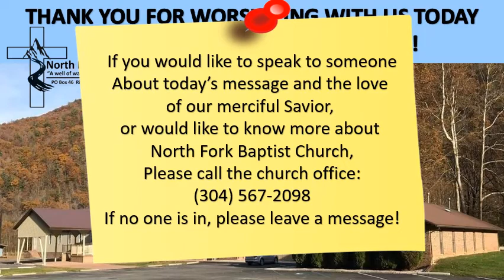NFBC Morning Service 05 01 22 The Church at Sardis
North Fork Baptist Church sermon for May 1, 2022. "The Church at Sardis" from Revelation 3:1-6.